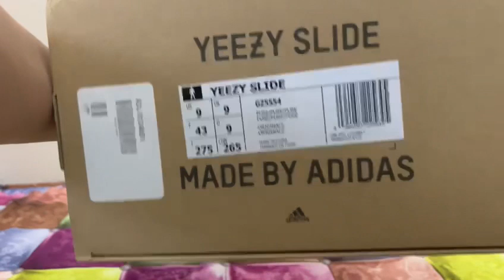Quick Unboxing Adidas Yeezy Slide "PURE"